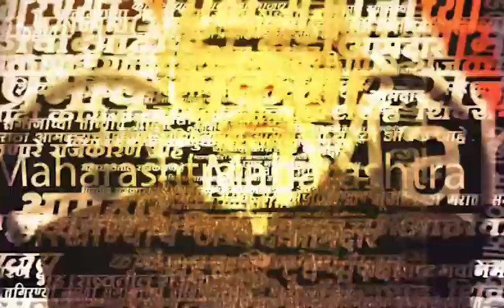Gulabrao Patil Dussehra Melava Full Speech : गुलाबराव पाटील यांचा ठाकरे गटावर हल्लाबोल